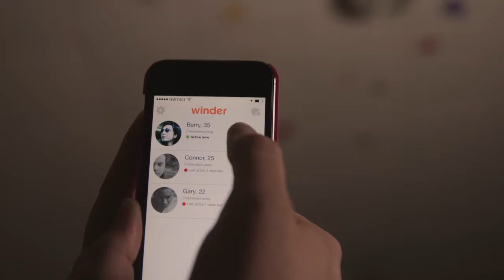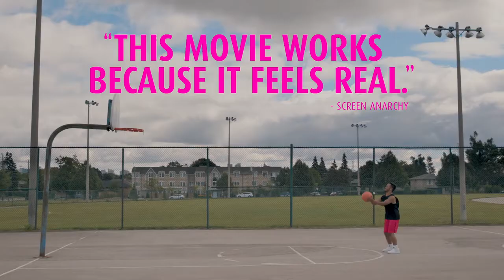Wexford Plaza trailer 1080p Hd 21